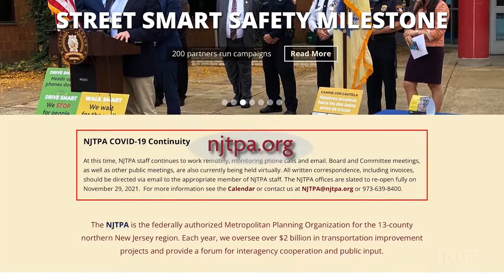MPO 101: Metropolitan Planning Organizations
Welcome to the first installment of our MPO 101 series! Learn about the important role metropolitan planning organizations, like the NJTPA, play in transportation. In future episodes we'll talk about some of our projects and programs.